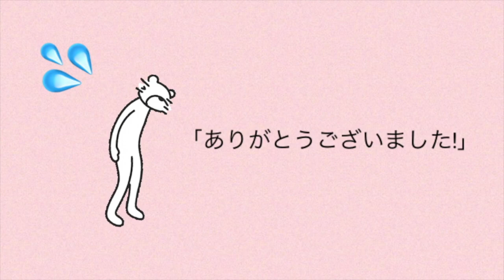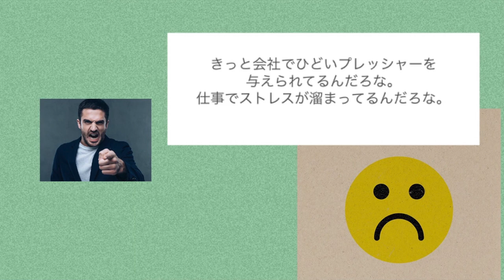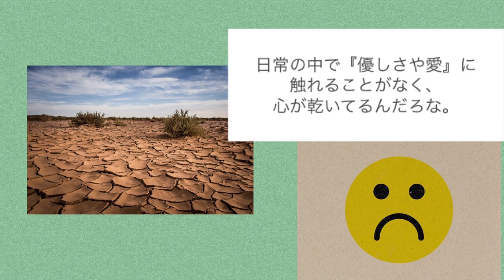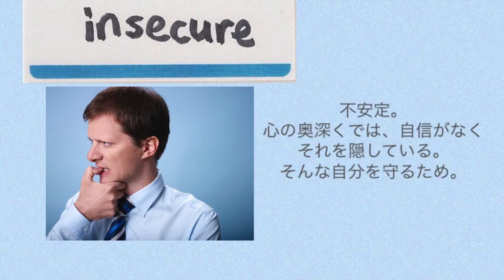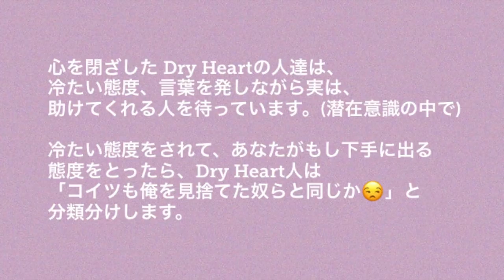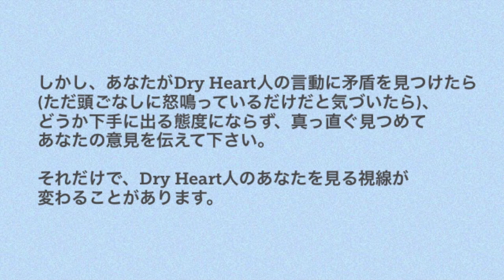上から目線でパワーを押し付けてくる人〈SYL〉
2020年10月より、対面カウンセリング、コーチングを開設する予定です。1対1で、皆さま一人一人とゆっくりお話出来る日を楽しみにしています。